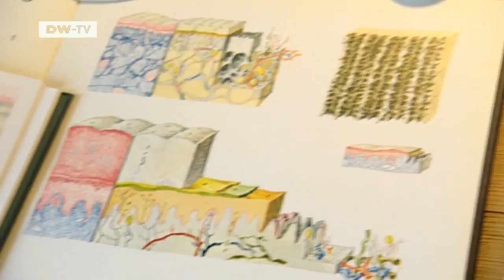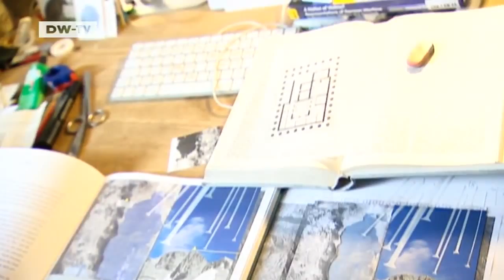Literary Atlas of Make-Believe Places | euromaxx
Many places which are familiar to readers around the world haven't been listed on a map - until now. A new atlas that has been published in Germany features famous fictional places such as Camelot, Oz, Middle Earth and Atlantis. More you'll find under